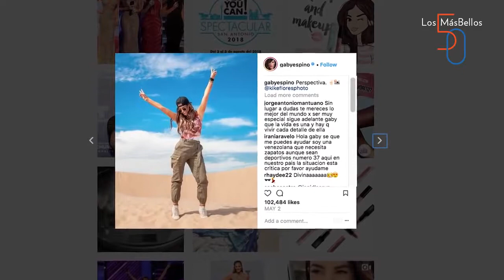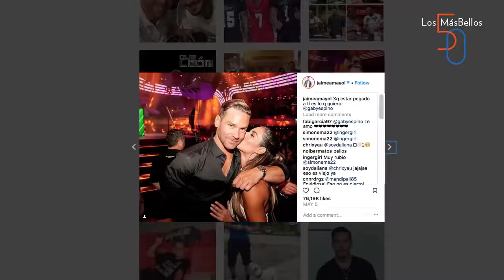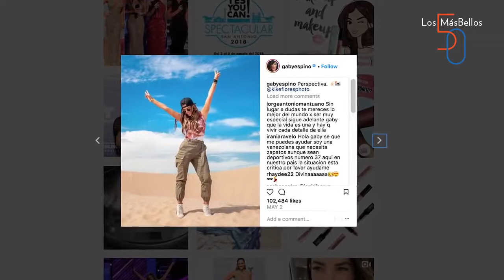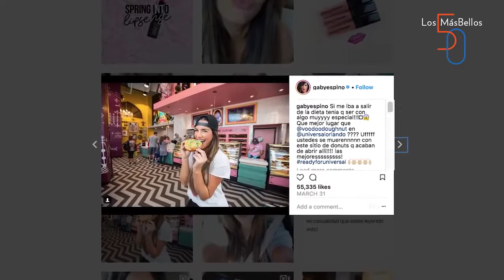Gaby Espino habla sobres su nueva relación y las cirujias plastica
Gaby Espino habla sobres sus hijo, su nueva relación y las cirujias plastica.